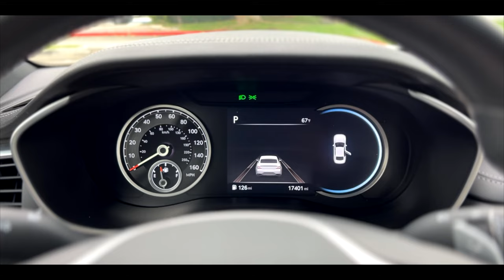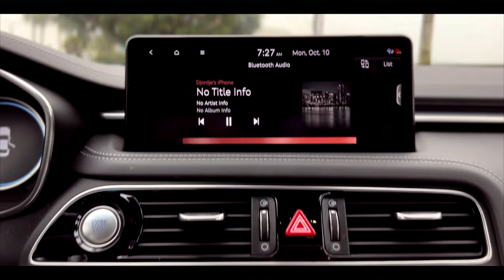Genesis G70 - Automobil po meri! | Vlog 025